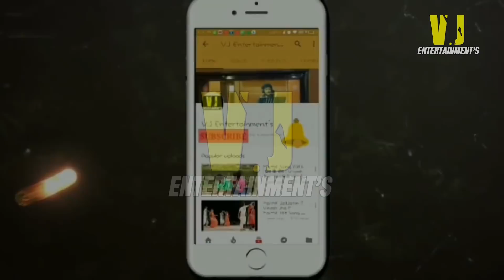जन्माष्टमी स्पेशल MAITHILI KRISHNA BHAJAN "BABITA JHA" सावरी सुरतिया मोहन (मैथिली कृष्ण भजन) 2018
SONG :- SAWARI SURATIYA MOHAN HAM DIWANI BHA GELAU
SINGER :- BABITA JHA

COMPANY / LABEL - VJ ENTERTAINMENTS -(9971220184)

NEW MAITHILI SONG FROM VJ ENTERTAINMENTS (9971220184)